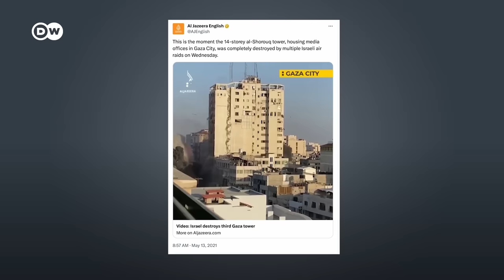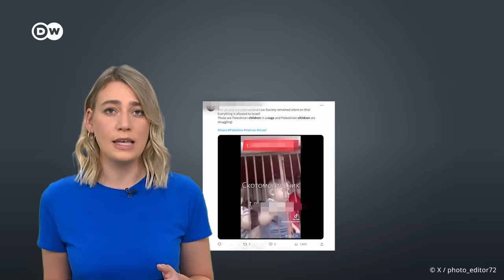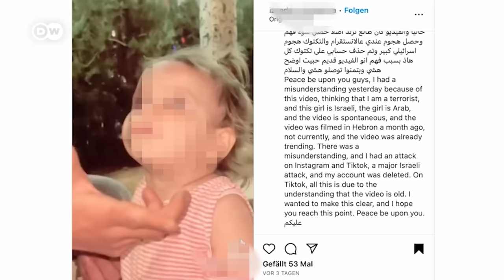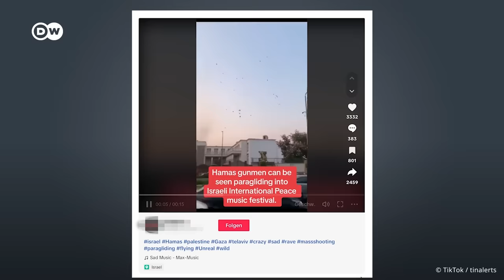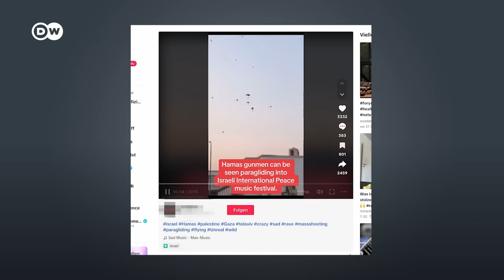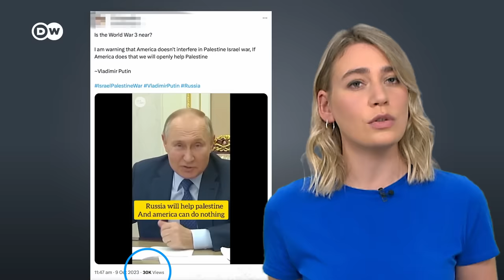Hamas' terror attacks on Israel spark wave of fake news | DW News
Hamas' terror attack on Israel and its response led to fake news and misinformation spreading the internet. These include alleged child abductions, out of context scenes and false English captions in videos. In this DW fact check, we shed light on some of them.